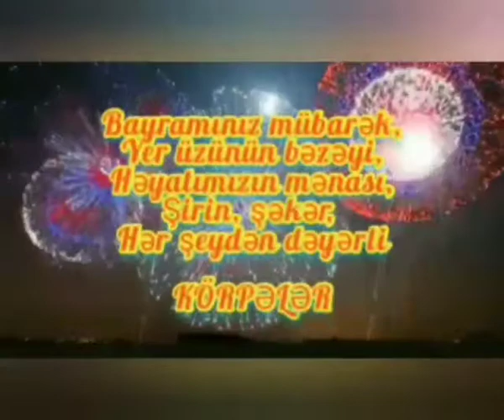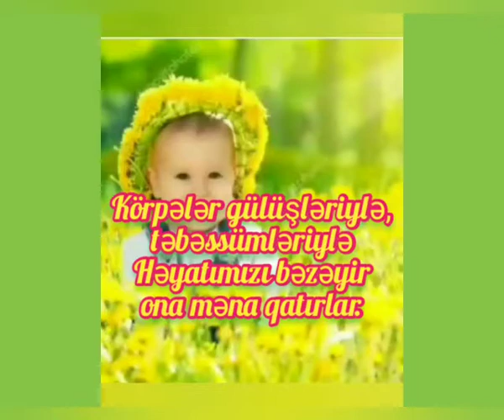"1İyun Uşaqların Beynəlxalq Müdafiəsi günü" münasibətilə videoçarx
Mingəçevir şəhər Fəxrəddin Qasımov adına Uşaq İncəsənət məktəbinin Fortepiano şöbəsinin müəllimi İsmayılova Məlahət  "1İyun Uşaqların Beynəlxalq Müdafiəsi günü"  münasibətilə videoçarx hazırlayıb